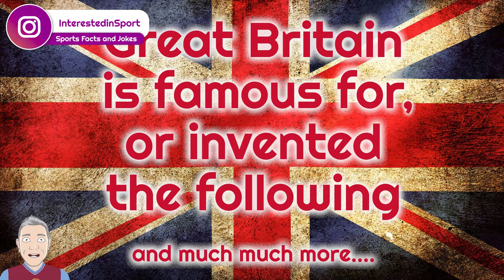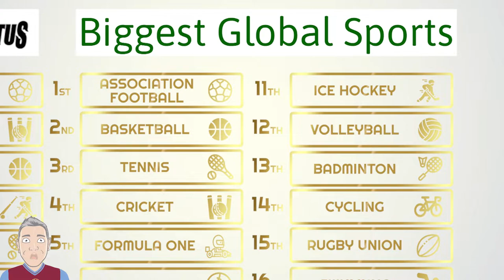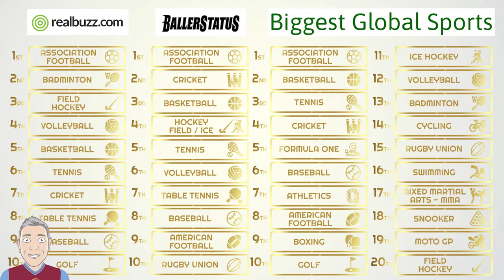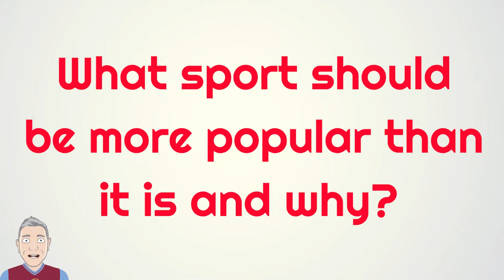What would sport be like now if it wasn't for the British?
This film investigates the origins of the most popular sports, it identifies which countries were responsible for their development. It finishes with some thoughts on what sport might look like if Great Britain never existed and asks a couple of questions related to sports that shouldn’t be as popular as they are or indeed the opposite, sports that should be more popular than they are.